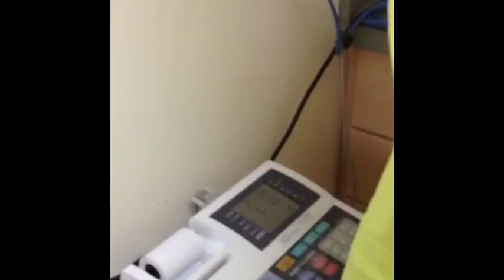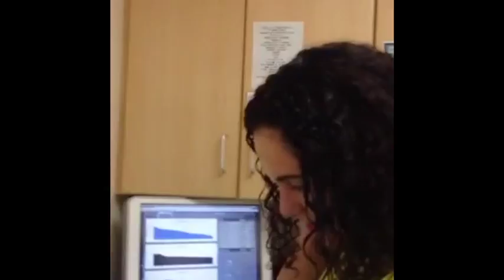Day 90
Day 90 on the Journey!!Lost 27 on medi and 10 before medi
Total 37
60 more to go